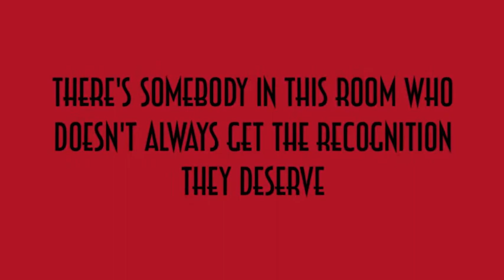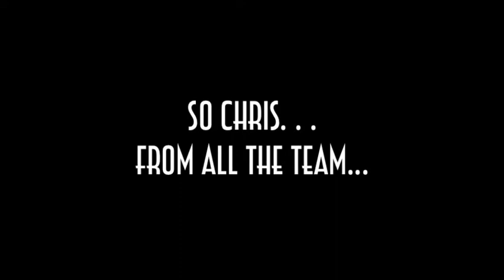Dedication to Chris 2012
The crew of Star Sensations return the thanks to show host/organiser Chrissyferkin by muting his microphone and playing this video.